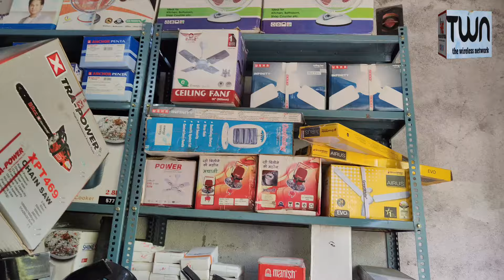Diwali Bumper offer Sale at Bani || Rajesh Electrician 9858807580